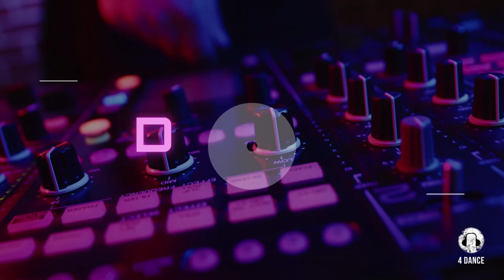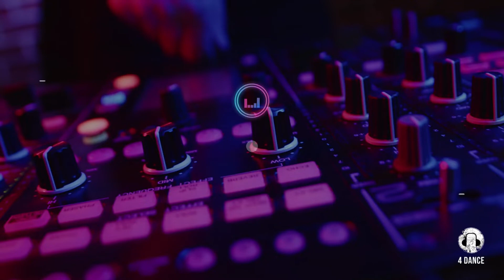Double Dance Mix 03-04-2022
Domingo é dia de... Double Dance Mix!
Dois clássicos mixados para escutar, curtir e dançar!
Nesta edição clássicos de Maroon 5 (2010) e Baltomira (1985)!